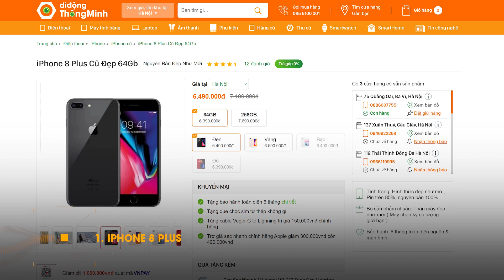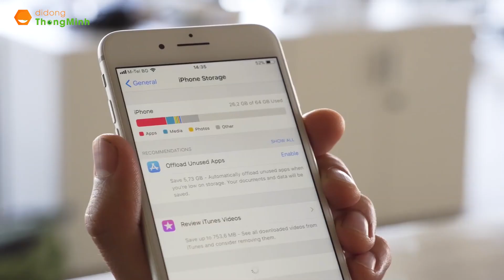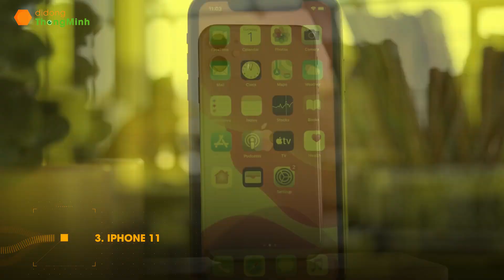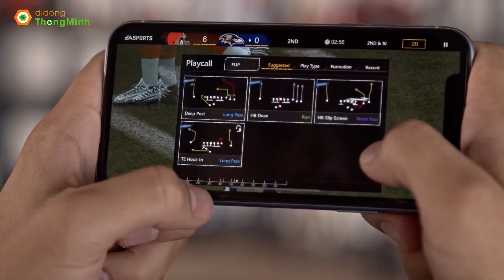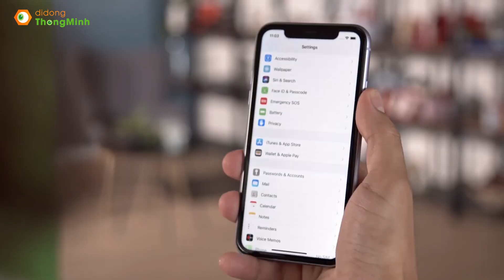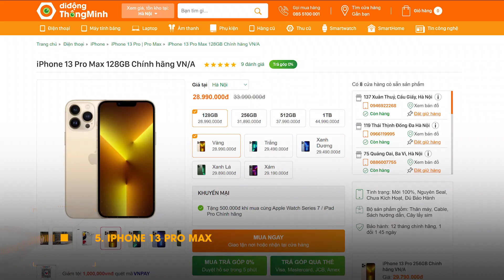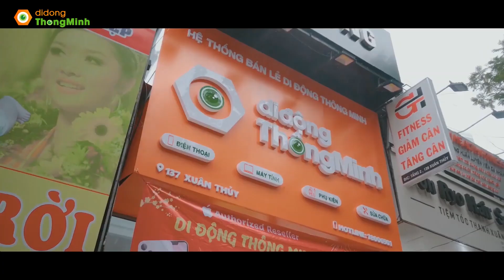TOP iPhone đáng sở hữu bậc nhất 2024| Nên mua iPhone mới hay cũ dReviews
Bạn là iFan và đang cần mua iPhone để có thể sử dụng ổn định lâu dài nhưng chưa biết chọn chiếc máy nào? Vậy thì hãy cùng dReviews tìm hiểu TOP những chiếc iPhone đình đám, đáng sở hữu bậc nhất 2022 trong video dưới đây để tìm ra chiếc máy phù hợp với mình nhé!
Timeline
0:24 Top iPhone đáng sở hữu nhất 2024
1:00 Đánh giá iPhone 8 Plus ở 2024| Có nên mua iPhone 8 Plus cũ
2:20 Đánh giá iPhone SE 2024 | Có nên mua iPhone SE 2022
3:08 Đánh giá iPhone 11 ở 2024| Có nên mua iPhone 11
4:11 Đánh giá iPhone 12 ở 2024| Có nên mua iPhone 12
5:05 Đánh giá iPhone 13 Pro Max| Có nên mua iPhone 13 Pro Max
6:20 Mua iPhone chính hãng ở đâu uy tín